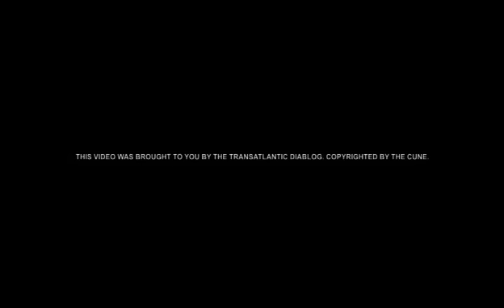STABIL ELITE IN DÜSSELDORF - TRANSATLANTIC DIABLOG Q&A (EXTENDED INTERVIEW)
(English subtitles via cc-Button)

The transatlantic diablog's extended interview with the German band Stabil Elite. Shot on location in Düsseldorf at the second-hand-shop Liberfrank.

Full story and another video (plus album review) via the link above.